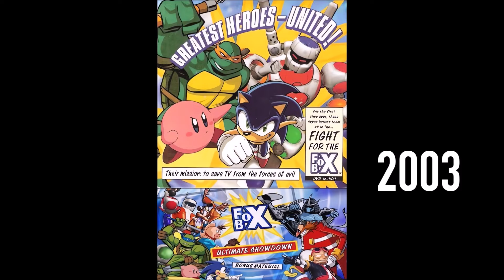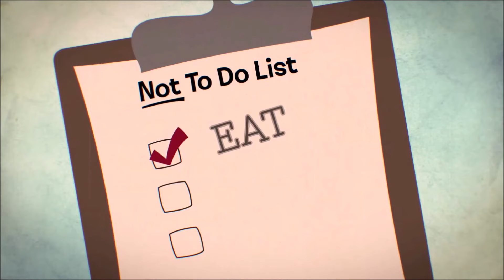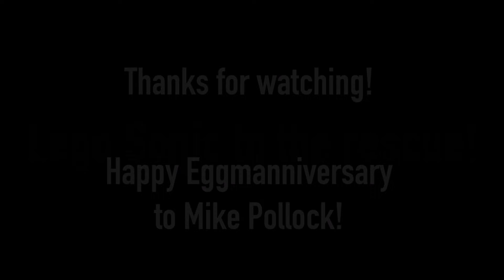Evolution of Mike Pollock as Dr. Eggman - 20th Eggmanniversary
This video covers each and every Mike Pollock Eggman performance year by year in all forms of media in games, TV shows, apps, and promo videos, and more. I made this as a tribute to the years of talent, life, charm, humor, and entertainment Mike Pollock has brought to the character!

This month marked the 20th anniversary for his debut role as Eggman in Sonic X, the first sneak peek preview aired on August 23rd 2003. In 2005, he was brought to the game cast and has since been the one actor of that cast to stay even during a game recast and hold his role there for the longest. And for good reason, he brings great talent to the character that cannot be replaced!

His work is greatly admired and appreciated by us all! Looking forward to hearing more from him, likely as soon as the final Frontiers update next month!

Contents include:

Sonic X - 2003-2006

Sonic X Fight for the Fox Box - 2003

Sonic X Leapster game - 2005

Shadow the Hedgehog - 2005

Sonic Rush - 2005

Sonic Riders -  2006

Sonic Rivals - 2006

Sonic and the Secret Rings - 2007

Sonic Rush Adventure - 2007

Mario & Sonic at the Olympic Games [Beijing 2008] - 2007

Mario & Sonic at the Olympic Games [Beijing 2008] DS version

Sonic Rivals 2 - 2007

Sonic Riders Zero Gravity - 2008

Sega Superstars Tennis - 2008

Sega Superstars Tennis DS version

Sonic Unleashed - 2008

Mario & Sonic at the Olympic Winter Games [Vancouver 2010] - 2009

Mario & Sonic at the Olympic Winter Games [Vancouver 2010] DS version

Sonic and Sega All Stars Racing - 2010

Sonic and Sega All Stars Racing app version

Sonic Free Riders - 2010

Sonic Colors - 2010

Sonic Colors DS version

Sonic Generations - 2011

Sonic Generations 3DS version

Mario & Sonic at the Olympic Games [London 2012] - 2011

Mario & Sonic at the Olympic Games 3DS version

Sonic Jump - 2012

Sonic and All Stars Racing Transformed - 2012

Sonic and All Stars Racing Transformed 3DS version

Sonic and All Stars Racing Transformed app version

Sonic Dash - 2013

Mario & Sonic at the Olympic Winter Games [Sochi 2014] - 2013

Sonic Lost World - 2013

Sonic Lost World 3DS version

Sonic Boom TV show - 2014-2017

Sonic Boom: Rise of Lyric - 2014

Sonic Dash 2 Sonic Boom - 2015

Twitter Takeover #1 - 2015

Mario & Sonic at the Olympic Games [Rio 2016] - 2016

Mario & Sonic at the Olympic Games [Rio 2016] 3DS version

Twitter Takeover #2 - 2016

Sonic Boom: Fire and Ice - 2016

Lego Dimensions Sonic Level Pack - 2016

Come join the Eggman Empire! - 2017

Twitter Takeover #3 - 2017

Sega Heroes - 2018

Team Sonic Racing - 2019

Twitter Takeover #4 - 2019

Chao in Space - 2019

Mario & Sonic at the Olympic Games [Tokyo 2020] - 2019

Mario & Sonic at the Olympic Games [Tokyo 2020] app version - 2020

Sonic Colors Ultimate - 2021

Twitter Takeover #5 - 2021

Kartrider Rush Plus - 2022

TailsTube Episode 2 - 2022

Sonic Frontiers - 2022

Twitter Takeover #6 - 2022

Lego Sonic Crossover - 2023

Find me around the web! Every place you can find me at is an Eggman loving heaven: